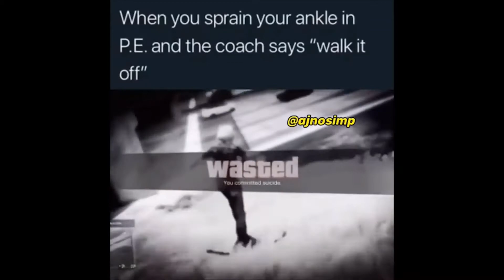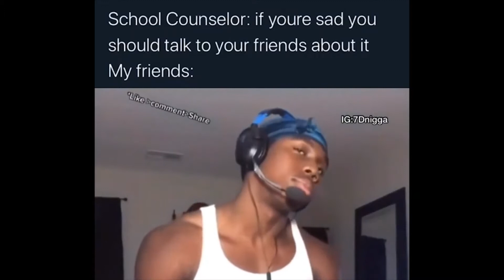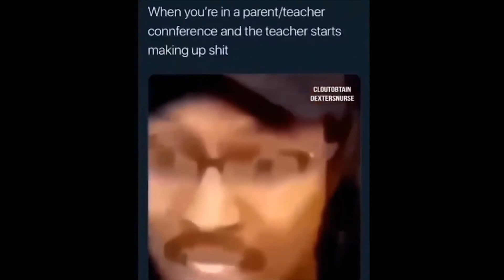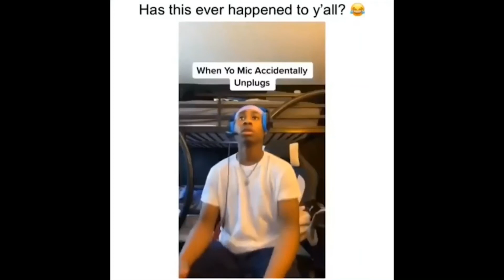Meme I found in my locker